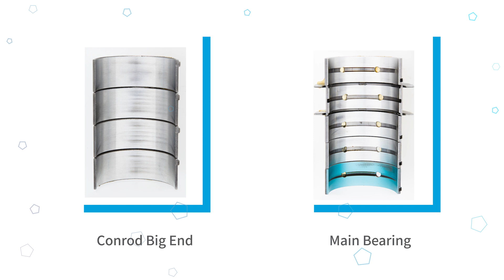Infineum PHEV technology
Infineum PHEV technology demonstrates superior piston cleanliness and outstanding bearing anti-wear performance.

See the results of an engine inspection following our PHEV field trial which involved major OEM models, 16 vehicles, 720,000 km covered through city cycles.